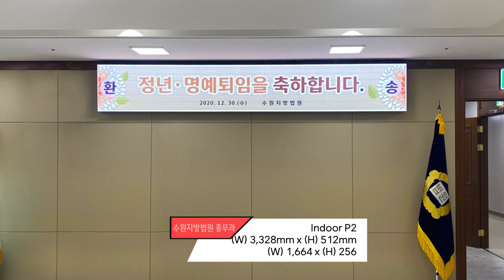[RCH] 공공기관, 관공서 회의실, 상황실에서 초고화질 LED 전광판으로 해결!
[Specification]

📍 Display RCH -  이제는 관공서와 회의실에서도 LED 전광판 필수!

✔ 회의실, 상황실, 강당, 건물 로비 등 다양한 장소에서 활용
✔ 매년 정기적으로 열리는 각종 회의, 행사, 교육 등에서 활용도 최상
✔ 햇빛이나 주변 조명에 영향이 거의 없이 선명한 화면 시청
✔ 공간에 따라 사이즈 조절이 자유자재로 가능